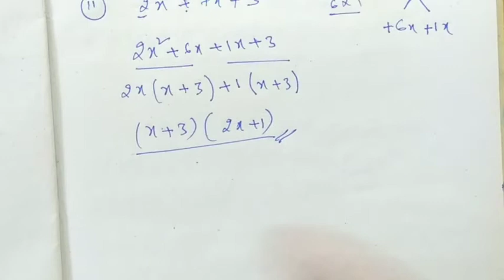Ncert Maths Class 9th Chapter 2 Polynomials - Ex 2.4 Q4 - کثیر رکنیاں - Factorise Method - CBSE Math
Explain in Easy way

By Syed Asif Ali
Excellent Career Point Bhalki